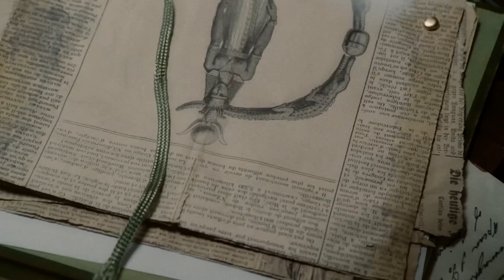Холмс выслеживает Ирэн Адлер. Шерлок Холмс 2009.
Холмс выслеживает Ирэн Адлер.
Отрывок из фильма "Шерлок Холмс" (Sherlock Holmes, 2009).
Правообладатель MC for Warner Bros. разрешил нам использовать это видео.
   Величайший в истории сыщик Шерлок Холмс вместе со своим верным соратником Ватсоном вступают в схватку, требующую нешуточной физической и умственной подготовки, ведь их враг представляет угрозу для всего Лондона.
Режиссер: Гай Ричи.
Актеры и роли:
Роберт Дауни-младший - Шерлок Холмс
Джуд Лоу - доктор Джон Ватсон
Рэйчел Макадамс - Ирэн Адлер (Дубл. Рамиля Искандер)
Марк Стронг - лорд Блэквуд
Ханс Мэтисон - министр внутренних дел Говард
Джеймс Фокс - сэр Томас Ротерам
Уильям Хоуп - американский посол Джон Стэндиш
Эдди Марсан - инспектор Лестрейд
Келли Райлли - Мэри Морстен
Джеральдин Джеймс - миссис Хадсон
Роберт Мэйллет - громила Дреджер.